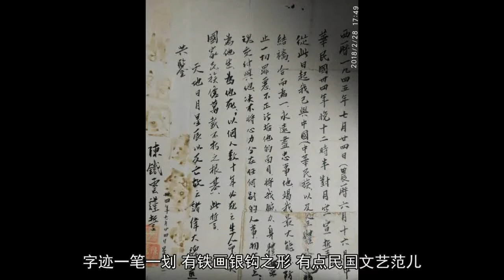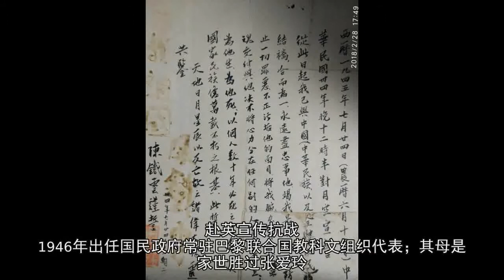恰似“无问西东”，少女陈小滢在烽火中写下的一封血书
摘要：1945年，在祖国遭受蹂躏之时，甘于为国捐躯者甚众，本文主人公，当年14岁的少女陈小滢就是其中之一。她有着与电影《无问西东》中沈光耀相似的家世背景，她的父母是文坛耀眼的作家陈西滢、凌叔华，但这个在大后方求学的小姑娘一心想要冲向前线———以个人数十年必死之生命，奠国家民族亿万载不朽之根基。 一封不让须眉的女子血书电影《无问西东》犹如丁酉隆冬的一声炸雷，响彻在影迷的耳畔，闪现在观众的眼帘，澎湃在你我的心中。观影者点赞最多的莫过于沈光耀了。众口一词称他是有勇有为有思想敢担当的男子汉，真正的民族脊梁。恰在此时，圈内的一位朋友给我传来文字图片，全文如下：西历一九四五年七月二十四日（农历六月十六日中华民国三十四年）晚十二时半对月空宣誓： 从此日起我已与中国（中华民族以及全体人民）结褵，合而为一，永远尽忠事他，竭我最大的精力，防止一切罪恶不正，污垢他的面目，将我腕力身体灵魂交付于他，决不将心力分在任何别的人事物事上，为他生为他死，以个人数十年必死之生命奠国家民族亿万载不朽之根基，此誓。 天地日月星辰以及亡故之诸伟大魂灵共鉴                                   陈铁云谨誓（印）                                三十四年七月二十四日星期二这是一篇效忠祖国、民族的誓言。用毛笔书在大白纸上，其纸已泛黄发脆，折印重重，蚀迹斑斑，用指血写的“我祖国万岁”几个字依稀可辨，至今已七十三年矣。从字面上看，气概凛然，文意畅达，国家情怀跃然纸上，有硝烟疆场绝笔之慨。字迹一笔一划，有铁画银钩之形，有点民国文艺范儿。尽管在遣词造句上或有可斟酌之处，仍不失为掷地有声。陈小滢写下的文字和血书（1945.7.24）

读罢，我心为之震撼良久，旋问上传的朋友：“陈铁云是谁？”手机上跳出两个字：“我呀！”我，陈铁云者，陈源（陈西滢，字通伯）、凌叔华之女陈小滢也，刻下已是八十有六的耄耋老人矣。可谓沈光耀第二———陈小滢的家境与沈光耀类似，其父陈源博士系武汉大学文学院院长，1943年为国民政府委派到英国任中英文化协会主任，赴英宣传抗战，1946年出任国民政府常驻巴黎联合国教科文组织代表；其母是“家世胜过张爱玲，才情不输林徽因”的凌叔华。不同的是沈是西南联大的莘莘学子，五尺男儿，陈是乐山武大附中初中部的小女生。巾帼不让须眉。一颗从军救国的少女心小滢是与我有25年过从的老朋友，她的儿时玩伴杨静远、吴令华等与我都有交往。她的这篇誓词引起我莫大的兴趣，遂作电话采访，搜罗相关资料，梳理出她童年、少年时的形象。小滢儿时父母忙于教学、写作、编刊物，无暇管她，她便成了十分任性的野孩子，爬树摘果，下河摸鱼，在草地上打滚，“疯得很”。她聪明、勇敢、活泼、调皮，大家都宠她，她无形中成了小伙伴们的“魔头”。小学、中学同学吴令华（吴其昌女）说：“小滢爱出花点子，小学四年级时我画了一只鹰，老师说画得不错，让我把背景修改一下留作成绩。小滢非要我把背景涂成黑色，结果面目全非，我懊悔死了。”小滢说：“你画的是我，我是勇鹰，在夜里翱翔。”吴令华辩白坚说画的是自己：“我是山鹰在山顶上飞。”两人吵了起来，吵哭了。陈小滢（前排中）与儿时小伙伴们吴令华回忆，小滢每干一件事总要鼓动大家一起干。有一次，她要我们女生每人以一种水果给自己起个新名字。有叫“樱桃”的，有叫“葡萄”的，小滢别出花样说她叫“梅苹”，梅子加苹果。高人一招。更有趣的是她胆大，敢出老师洋相。教英语的老师是四川人，走路喜欢摇摇摆摆，英语单词“美丽”beautiful，发音如同“冰铁壶（读扶）”。一次上课，那老师迟到，小滢便在教室前扭动身子学他一摇一摆地走路，嘴里念着“冰铁扶，冰铁扶”。后来“冰铁扶”便成了那老师的绰号，在学校喊开了……小滢与班上女生郭玉瑛、杨衍枝搞“桃园三结义”，还不过瘾，又与男生李勇直、方克强结拜把兄弟。抗战时，她给自己起个名字叫陈铁云，说自己是女孩身男儿心；说“铁”，意坚如铁，“云”，柔情万丈，以致小伙伴们跟在她屁股后叫“铁兄”“铁姐”“铁弟”“铁妹”。